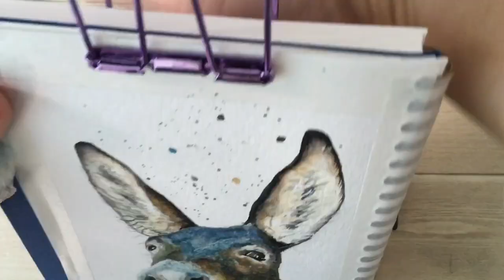Watercolor Donkey , Day 6 of create30challenge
Day 6 of create30challenge

Painted this cute Donkey in watercolor, another day challenge. Hope you enjoy the process as much as i paint.

Watercolor: Daniel Smith, Winsor & Newton and Schmincke super granulating colors
Paper: Mossery watercolor cellulose sketchbook
Brushes: Jackson’s Art
Camera: iPad Pro